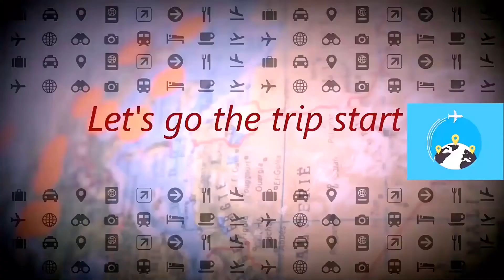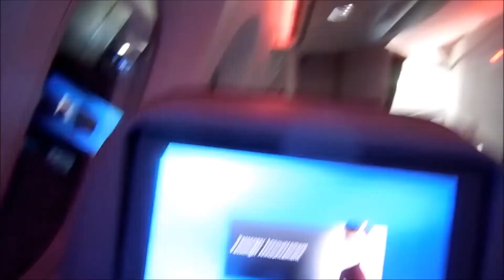🔴💥أريد أن أخرج من فنلندا لأن البرد أعتقد أن آسيا جيدة الآن🤩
هونغ كونغ
Hong-Kong

asdf movies
adf air force
afdf security
afdf asia foundation
asdf 11
afdf youtube
asdf 10
afdf 14
asdf meaning
afdf military

فنلندا ويكيبيديا
سفاره فنلندا في القاهره
فنلندا السياحه
فنلندا والتعليم
فنلندا واللجوء
فنلندا واقتصاد المعرفة
فنلندا اين تقع
سفارة فنلندا بالقاهرة
تجربة فنلندا في التعليم
فنلندا 2018

فنلندا اجمل بلدان العالم
فنلندا سياحة
فنلندا والتعليم
فنلندا التعليم
فنلندا والهجرة
فنلندا وثائقي
فنلندا بيسوهات
فنلندا هلسنكي
فنلندا والمجر
فنلندا اولو

آسيا

اسيا تو تي في
قارة اسيا
اسيا تو
خريطة اسيا
اسيا هوليك
اسيا دراما
اسياتك ورود كاربران
خريطه قاره اسيا
اسياد الشرق
آسيا تك 1544

آسيا
آسيا اشرح ايها البحر الاسود
آسيا كاليلي
آسيا بيبي الباكستانية
آسيا عبدالله
آسيا بيبي
آسيا فاشينيستا
آسيا الكندي
آسيا عاكف

السفر

d3a1
d3a1 war thunder
d3a1 carrier dive bomber
d3a1 wiki
d3a1 pearl harbor
eck-d3a102kbp

شطاف السفر

دعاء السفر
ويجو لحجر تذاكر السفر
جواز السفر البيومتري
صور عن السفر
السفر في المنام
جواز السفر
السفر الى تركيا
السفرجل
تفسير حلم السفر
تجديد جواز السفر

السفر عبر الزمن
السفر
السفرجل
السفر الى تركيا
السفر في المنام
السفر عبر الزمن في القران
السفر الاخير
السفر الى استراليا

3j - 7j equals -12
what is 3j plus j
who plays 3j in family matters
how to crack ec praxis 3j
what do 3j plus 15 equals
what is the resultant of a and b if a 3i 3j and b
what is m equals 3j and m equals 36
what is axle code 3j 2009 ford f-250
what is the resultant of a and b if a 3i plus 3j a
how do you solve 3j - 13 equals 11 plus 2j

d3a1
d31 road (croatia)
d310 road
d301 road
d3d10
d313 road
d312 road
d315 road
d314 road
d3112likevirus
 نتمنى أنك تقوم بالضغط على هذا الجرس ( 🔔 )
اضغط هنا لتوسلكوم الفيديوهات الجديدة 🙏❤
YouTube.com/c/Redafin vlog .
من أجل الاعلان والتواصل: 😉
تواصل على Instagram:😉
تواصل على Twitter:😉
ارخس أماكن للحجز في فندق أو منزل أو هستل:
ارخس اتبسطت لتنقل بينا المدن في أوروبا:😉